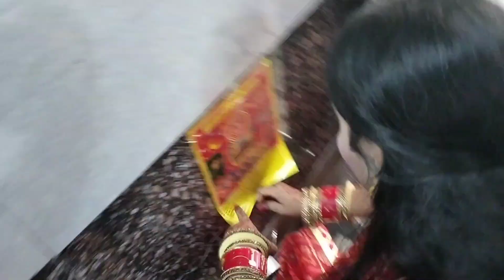Karwa chauth ka vart kra 😘🧿 Rajkumar ji ne lagyi mehndi 🤞🤞 har bar ki trh 💞 RK BENIWAL vlog 🌞🔥🌞🥰🥰💞🤞